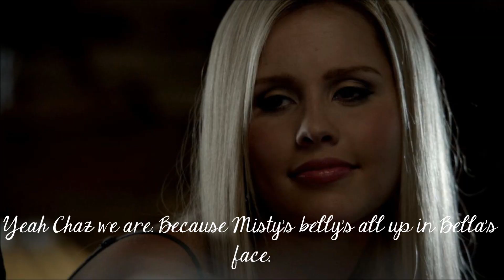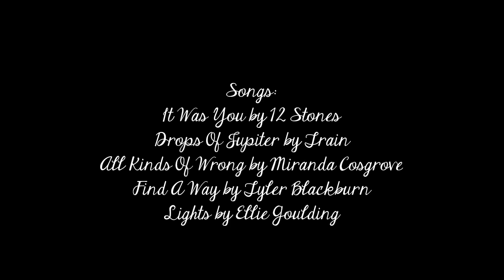Knocked Up 3: S2.E1 [Consequences]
This would've been up a while ago but I've been posting other stuff.